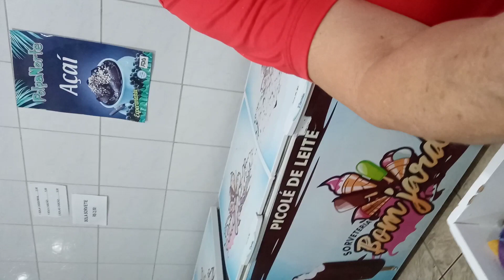SAIR DA ROTINA? DE VEZ EM QUANDO, MUITO BOM!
👇🏿 SOU UM CONSULTOR DE VENDAS AMAKHA PARIS.**

💰 VENHA TRABALHAR NA AMAKHA PARIS. 💰

🚶🏾♂️ O primeiro passo é ser um (a) Consultor (a) Amakha Paris.

O CADASTRO É GRATUITO.

2️⃣ - VENDA DE PRODUTOS.
Você vende os produtos com 100% de lucro.

Você usa, indica e ganha comissões pelas vendas de sua equipe.

4️⃣- RECOMPRA DE PRODUTOS.
Você ganha comissões sobre os produtos vendidos pela sua equipe.

5️⃣ - PARTICIPAÇÃO NOS LUCROS DA EMPRESA.
A Amakha Paris paga participação nos lucros conforme sua produtividade.